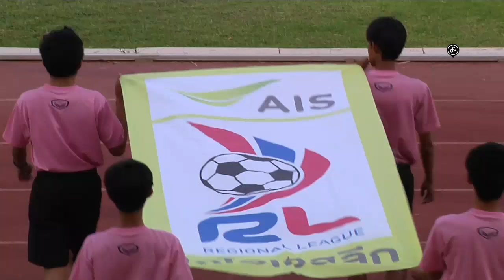สโมสรขอนแก่น เอฟซี เปิดบ้านเฉือนชนะ สโมสรหนองบัวลำภูพิชญ เอฟซี 1-0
เมื่อวันที่ 5 เมษายน 2558 การแข่งขันฟุตบอลภูมิภาค ดิวิชั่น 2 โซนภาคตะวันออกเฉียงเหนือ เดอะทีร็กซ์ ขอนแก่นเอฟซี ทีมอันดับ 6 ของตาราง ชุดสีเหลือง เปิดสนามกีฬากลาง อบจ.ขอนแก่น รับการมาเยือนของขุนพลนเรศวร หนองบัวลำภูพิชญ เอฟซี ทีมอันดับที่ 11 ของตาราง ชุดสีน้ำเงิน
      เปิดเกมส์มาได้เพียง 3 นาที เป็นทีมเยือนเกือบได้ประตูขึ้นนำจากจังหวะของขจรศักดิ์ เคนวงษ์ษา ที่กระชากหลากเลื้อยมาทางฝั่งซ้ายก่อนยิงเข้าไปตรงตัวของผู้รักษาประตูธณชัย หนูาช
     เกมส์เริ่มสนุกเมื่อมาถึงนาทีที่ 15 เจ้าบ้านขอนแก่นเอฟซี เกือบได้ประตูจากการผิดพลาดของกองหลังทีมเยือน มนัส ปะทุมชัย ได้มีโอกาสยิงแต่บอลไปตรงตัวผู้รักษาประตู วิขิต นิวงษา  ทำให้จบ 45 นาทีแรกทำอะไรกันไม่ได้ เสมอ 0 ประตูต่อ 0
     ครึ่งหลังทั้ง2ทีมต่างกันเปิดเกสม์รุกเข้าหากัน  จนมานาทีที่ 79 เป็นเจ้าบ้านขอนแก่นเอฟซีได้ประตูขึ้นนำจาการทำประตูของ ธนพล ศรีทอง ตัวสำรองที่เปลี่ยนตัวลงมาโหม่งทำประตูให้เจ้าบ้านอย่างสุดสวย เวลาที่เหลือทั้ง2ทีมทำไรกันไม่ได้ จบเกมส์ สโมสรขอนแก่นเอฟซี เฉือนชนะ สโมสรหนองบัวลำภูพิชญ เอฟซี    1 ประตู 0
    ทำให้สโมสรขอแก่นเอฟซี ลงเตะ 9 นัด มี 19 คะแนน ขึ้นมาอยู่อันดับ 4 ของตาราง และยังไม่แพ้ทีมใด ส่วน สโมสรหนองบัวลำภูพิชญ เอฟซี ลงเตะ 9 นัด มี 8 คะแนน อยู่อันดับที่ 11 ของตารางต่อไป